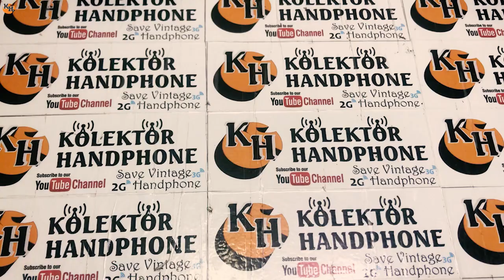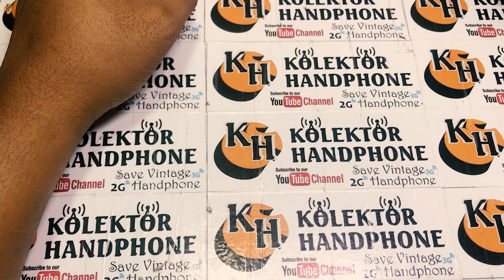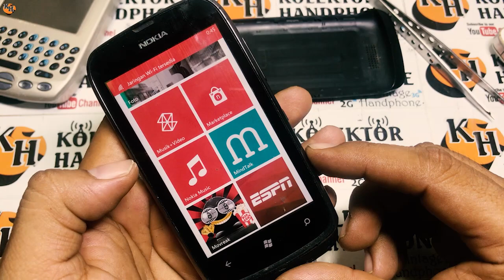Dijual hp jadul || hp jadul murah untuk di perbaiki || kolektor hp jadul